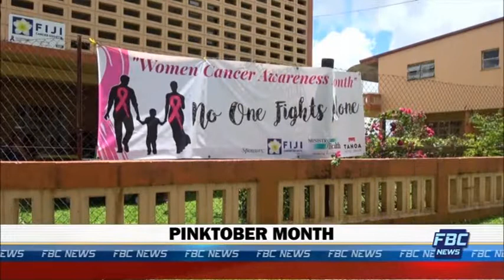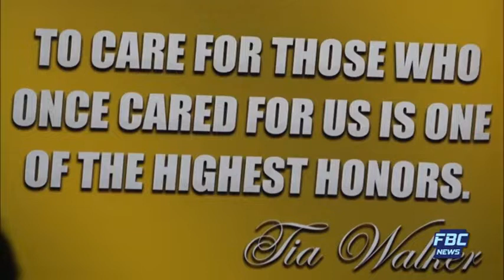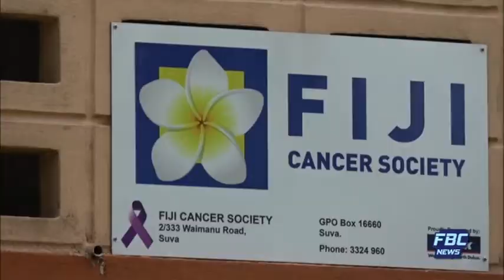1pm News Now 01 October 2019